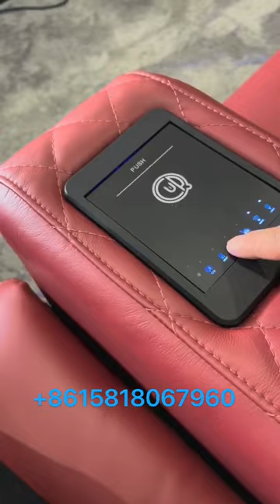New finish cinema chairs!